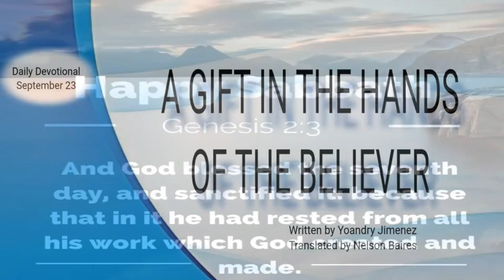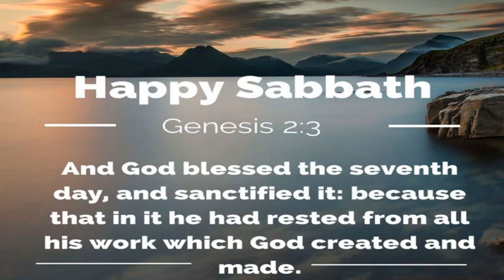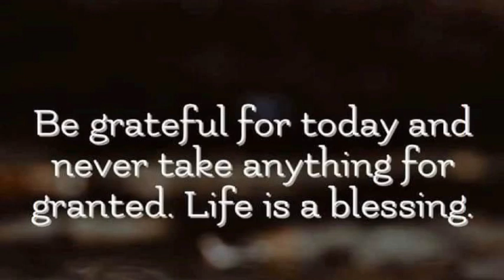Devotional On The Go!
Preview of tomorrow's devotional
Soldiers of the Cross Christ
1817 N Beach St